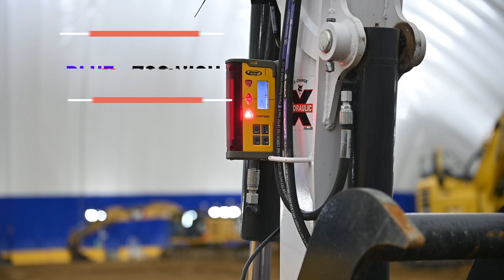See the Super Bright CR700 Combo Receiver in Action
Whether you're on a machine like an excavator or dozer or working with a grade rod, the CR700 Combo Receiver has you covered.

The CR700 has the ability to mount directly onto a machine or grade rod or seamlessly switch in between. With its intuitive design and Super Bright LEDs, you get instant visual feedback on your elevation.

Stay on Grade with the CR700 Combo Receiver from Spectra Precision.